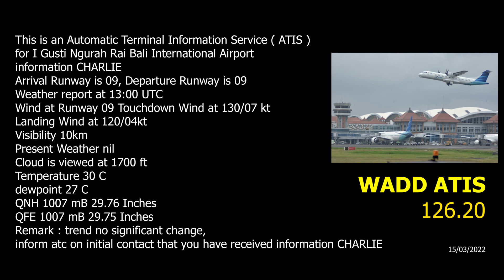WADD ATIS ( Bali Airport ATIS )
I Gusti Ngurah Rai International Airport Bali ATIS 126.20
Received using usb rtl sdr with quarter wave ground plane antenna
Positioned 6 mile from airport